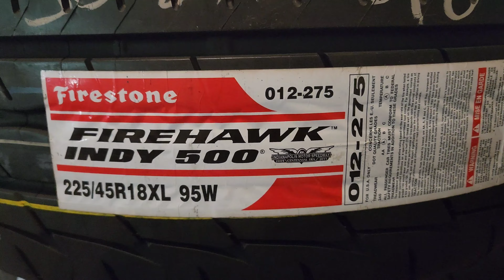Someone hit my parked car..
What's  up, guys? Here's my updates to my  Chevy Cruze Build.  Today, I discovered my car this morning with some front in damage. Moving forward.  I will be getting back on track with the Build Monday morning. Which is tomorrow, the day after this video. I will still continue making videos on the Chevy Cruze.